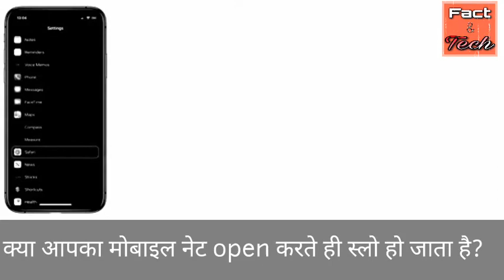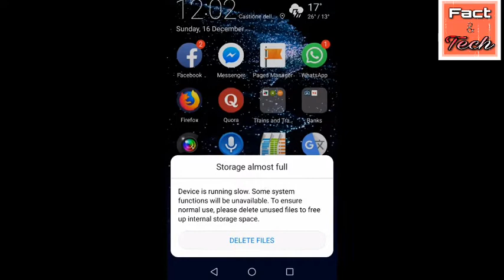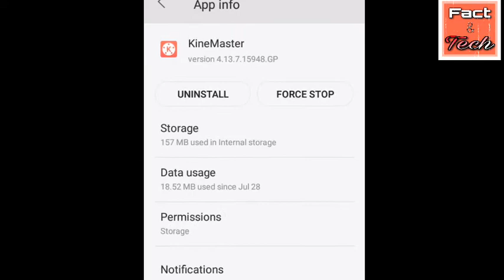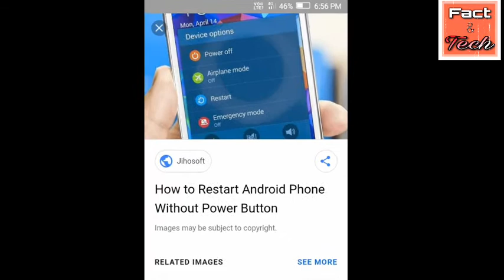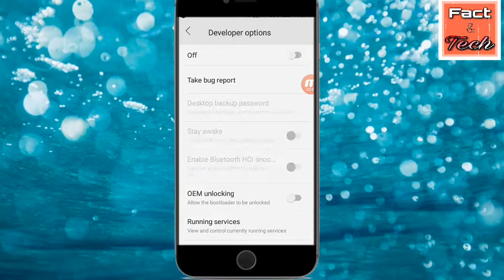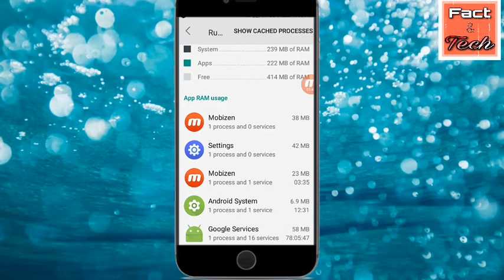अगर आपका मोबाइल हैंग या lag करता है ये सेटिंग ON कर दो l How to solve mobile hanging problems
Kya aapka mobile hang karta hai?
Kya aapka mobile net open karte hi slow ho jata hai?
Kya aapka mobile overheat karta hai?

  So in this video I will show you how to solve these problems 50 % by 3 basic steps and I show you also a unique trick which will work 90% to solve your mobile hanging problems. THANK YOU.